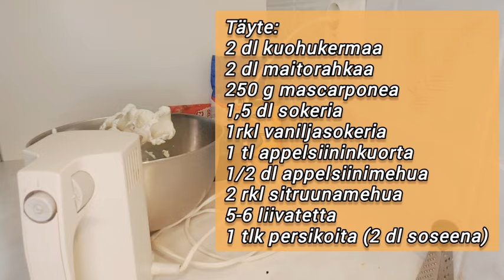Appelsiininen persikka-mascarpone-juustokakku helpolla ja nopealla koristuksella!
Tässäpä hyvä luotto-ohje, jolla olen tehnyt paljon juustokakkuja. Tällä kertaa en tehnyt kakun koristeeksi kiillettä, vaan jätin sen simppeliksi. Appelsiinirenkailla ja keksimuruilla saa helposti näyttävän koristuksen kakkuun. "Less is more".
Tämän kakunhan voi myös pakastaa ja koristella se sitten vasta ennen tarjoilua.

Ohje:

Pohja:
250 g Digestive-keksejä (noin 16 kpl)
90 g voita
1-2 tl appelsiinin kuorta

Täyte:
2 dl kuohukermaa
2 dl maitorahkaa
250 g mascarponea
5-6 liivatetta
1/2 appelsiinin mehu (n.1/2 dl)
1,5 dl sokeria
1 rkl vaniljasokeria
1 tölkki , 400g persikoita (2 dl soseena)
2 rkl sitruunamehua

Koristeeksi:
Appelsiinin renkaita (4-5 ohutta)
 Digestive-keksimurua (3 keksiä)

1. Vuoraa irtopohjavuoka leivinpaperilla.
2. Pohja: Murskaa keksit murusiksi. Sulata voi. Raasta appelsiinin kuorta sekaan. Sekoita kaikki ainekset keskenään ja painele muruseos irtokakkuvuokaan. Jätä pohja jääkaappiin kovettumaan siksi aikaa, kun teet täytteen.

2. Täyte: Raasta valmiiksi appelsiinin kuorta ja soseuta persikat. Laita liivatteet likoamaan kylmään veteen. Purista  puolikkaan appelsiinin mehu ja lämmitä se mehu mikrossa kuumaksi.
3. Laita kulhoon rahka ja mascarpone-juusto. Vatkaa kuohukerma erillisessä kulhossa vaahdoksi.
4. Lisää kulhoon appelsiinin kuorta, sokeri, persikkasose, sitruunamehu. Sekoita seos vatkaimella.
5. Purista liivatteet kuumaan appelsiinimehuun. Sekoita hyvin. Anna vähän jäähtyä. Lisää seos nauhana rahkaseokseen.
6. Lisää mukaan myös kermavaahto. Pyöräytä vatkaimella sekaisin.
7. Kaada seos kakkupohjan päälle . Tasoita pinta ja siirrä jääkaappiin hyytymään mielellään yön yli.
8. Seuraavana päivänä: Irrota kakkuvuoan reuna varovasti irti puukkoa apuna käyttäen. Siirrä kakku tarjoiluvadille.
9. Koristele mieleisilläsi koristeilla ja nauti!

Jos tykkäsit, niin peukuta.  Tilaathan myös kanavani. Voit myös jakaa videoitani eteenpäin.
Ihanaa pääsiäistä kaikille.

Videon sisältö:
0:00 Aloitus ja ainekset
0:21 Kakun pohja
2:44 Kakun täyte
9:13 Koristelu